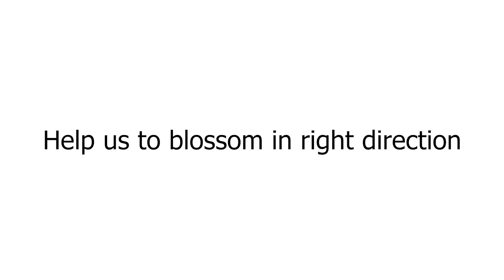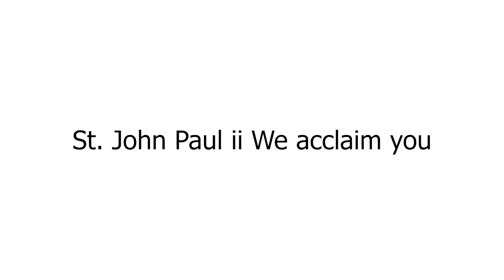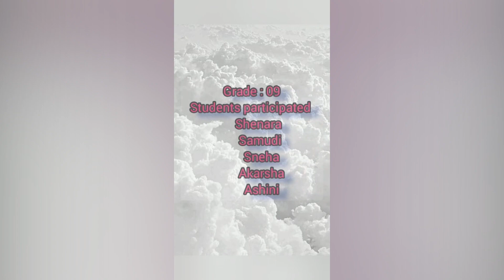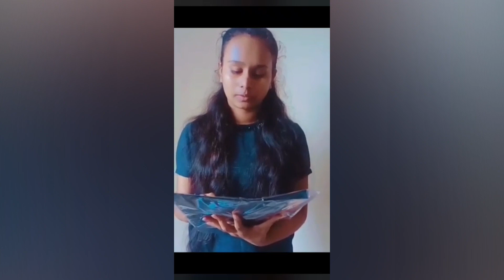BLOOMING PAULIANS | JUNIOR VIRTUAL CONCERT 2021 Of St. John Paul ii English Medium College - Chilaw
Teachers' Day and The Children's Day Celebration 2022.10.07
St. John Paul ii English Medium college - Chilaw